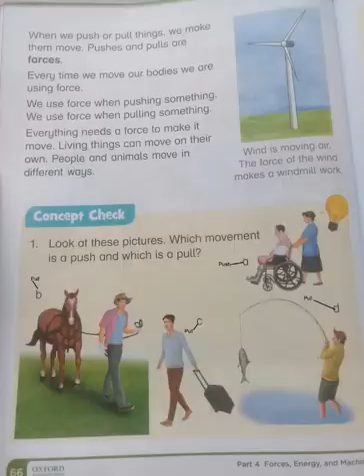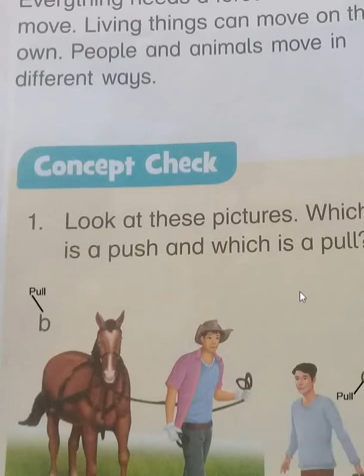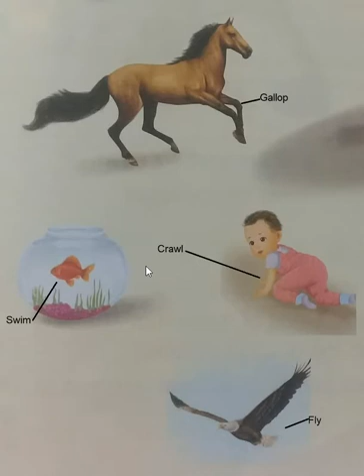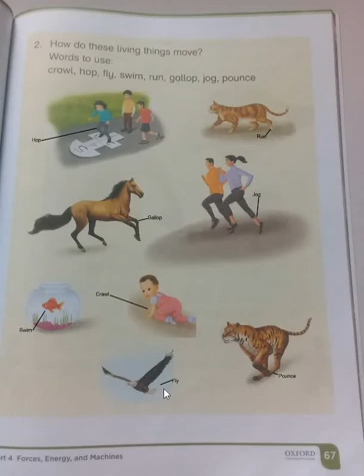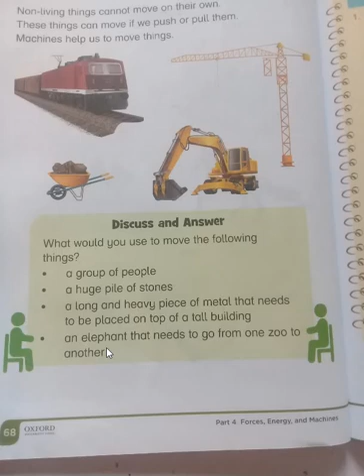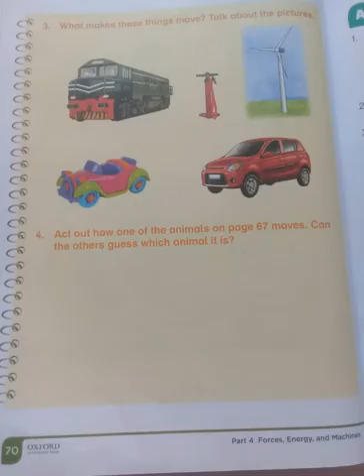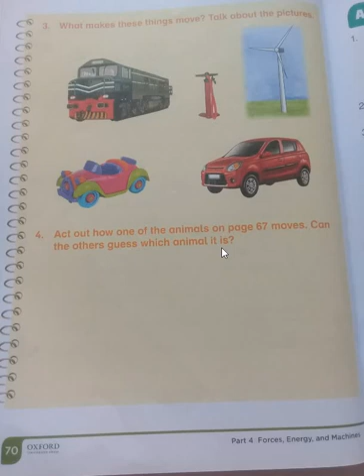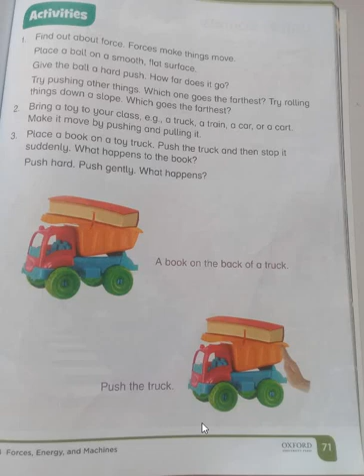Grade 1 Science Unit 7 New OXFORD PRIMARY SCIENCE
Movement , Forces , Energy
with Complete Exercise

for up coming informative Videos
Thanks